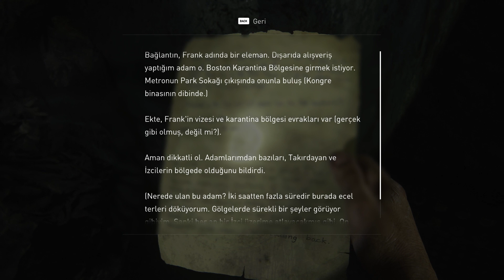The Last of Us Part I 4.Bölüm